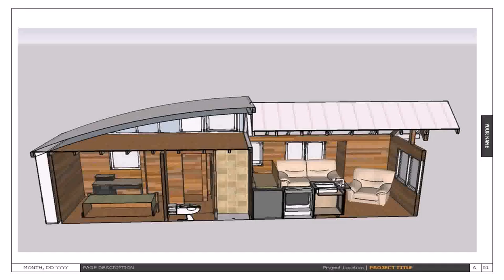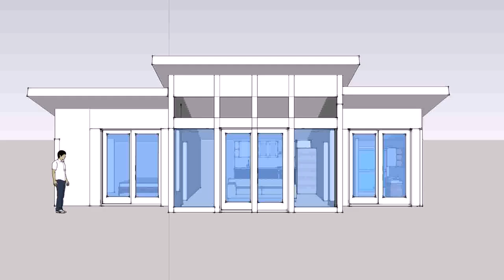200 Small House Plans Pdf - Gif Maker DaddyGif.com (see description)